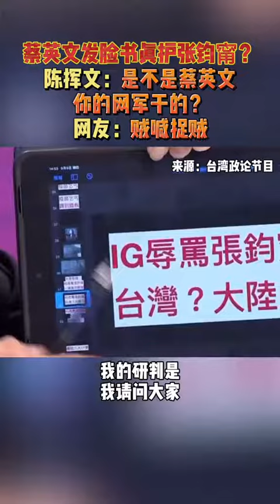陳惲文：賊喊捉賊